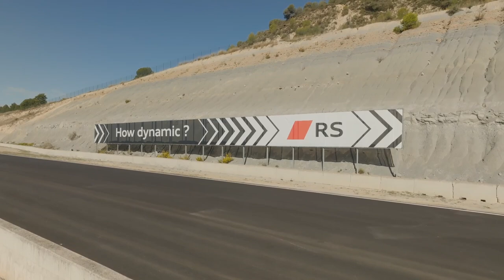2025 Audi RS3 Sportback Facelift | Track Drive, Interior & Exterior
On location footage of the Audi RS 3 Sportback in Kyalami green from the Circuit de Barcelona-Catalunya, Spain with driving scenes as well as exterior and interior shots.